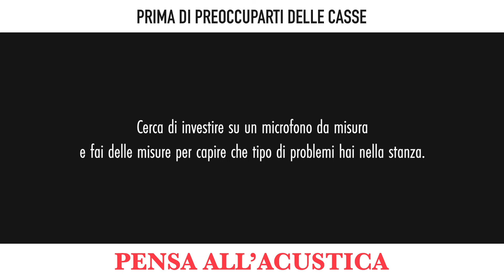Mixing: prima di preoccuparti delle casse pensa all'acustica